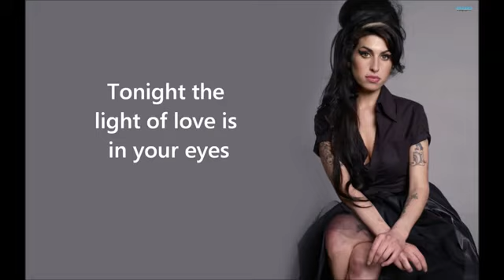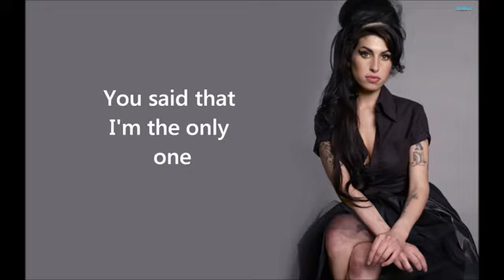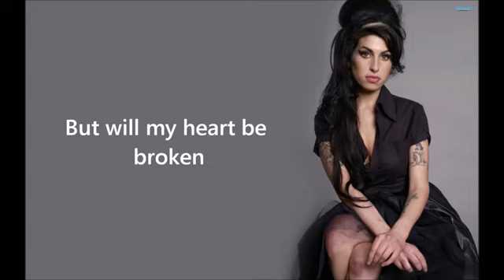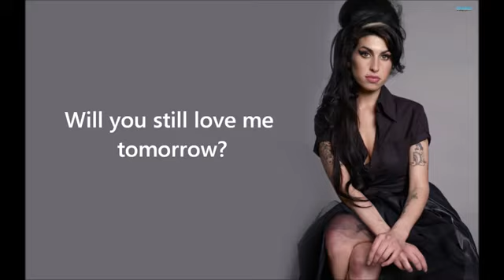Amy Winehouse - Will you still love me tomorrow